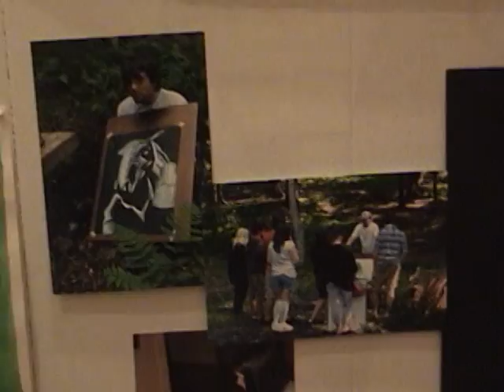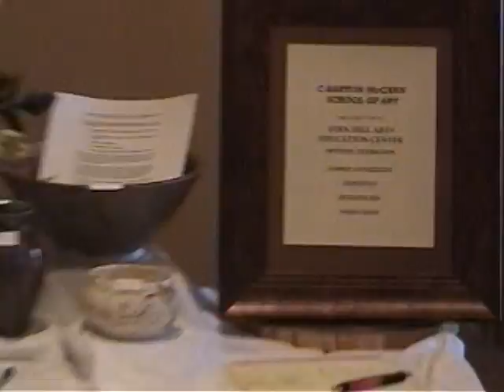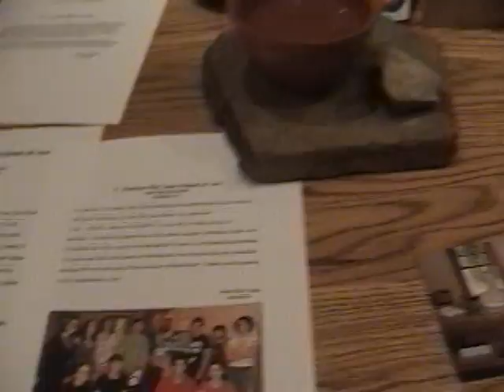C. Barton McCann Art Show 2008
Art show at C. Barton McCann School of art in PA.